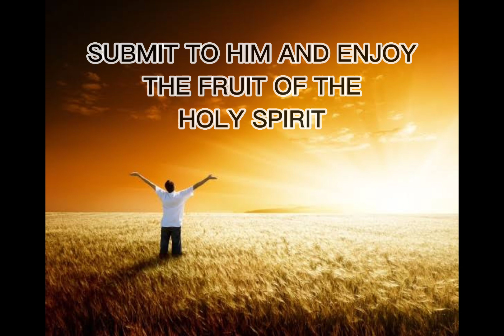There is NO ACCIDENT! Pre-destined by God.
There is no accident. We are all pre-destined.

Ephesians 1:11
In Him we also have obtained an inheritance, having been predestined according to the purpose of Him who works all things in accordance with the plan of His will.